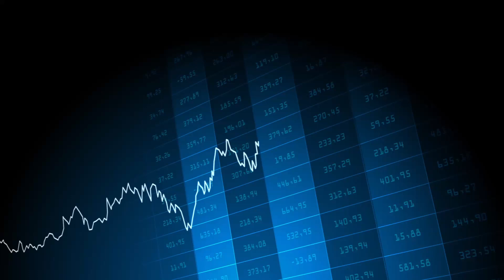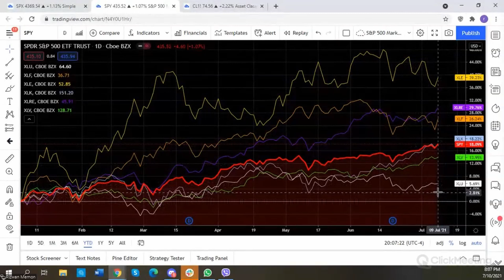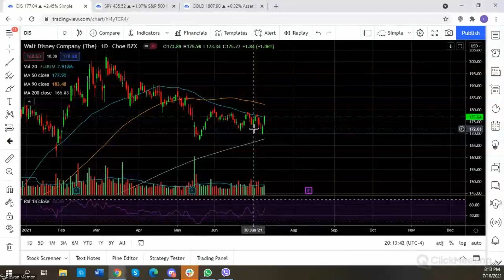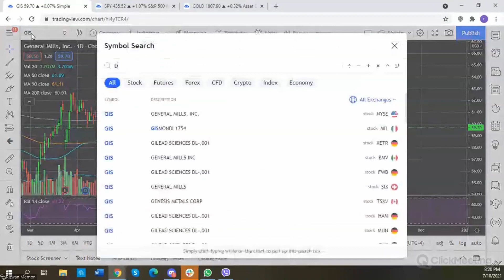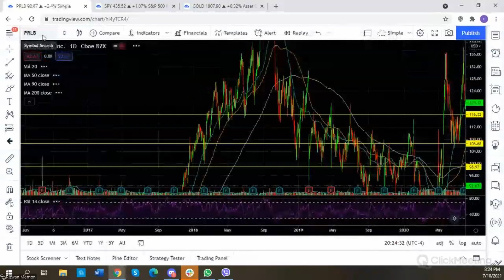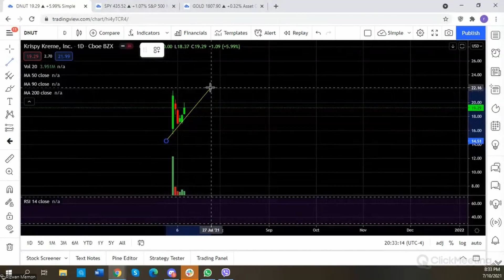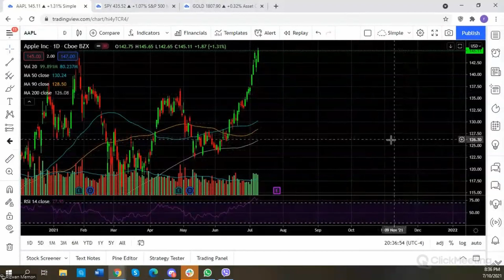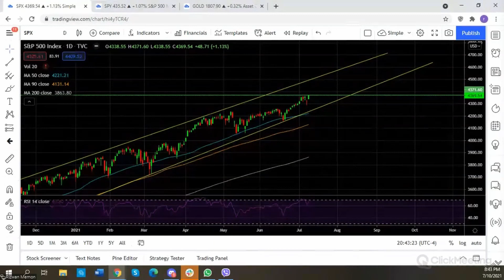How High Will The Markets Fly? Is a Crash Immanent? 7-Figure Stock Trader Weighs On Stock Market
✅💰 Learn From Riz 💰✅

💰 Open and fund a Webull Trading Account with at least $100 and get FREE stock(s)

💲 Take your trading to the next level by joining us in the Elite Membership for only $2

‼️ Risk Disclosure ‼️: Stocks and Options trading contains substantial risk and is not for every investor. An investor could potentially lose all or more than their initial investment. Risk capital is money that can be lost without jeopardizing ones’ financial security or lifestyle. Only capital you are willing to lose should be used for trading and only those with sufficient risk capital should consider trading. Past performance is not necessarily indicative of future results. No content, views or opinions expressed by us is considered or implied to be investment advice.